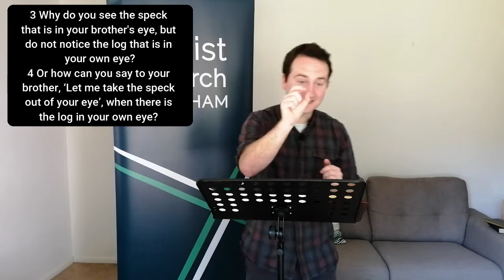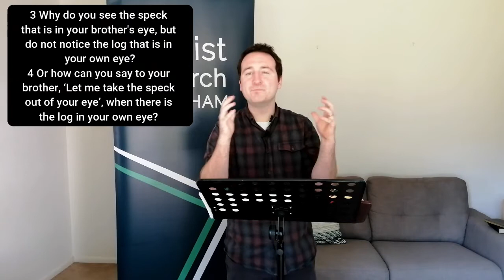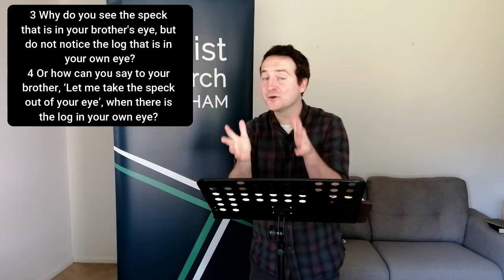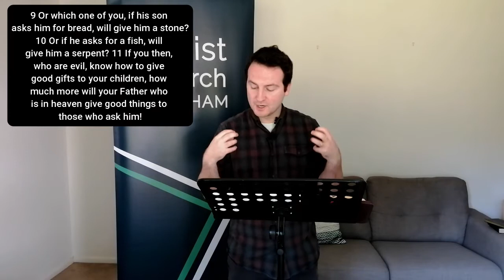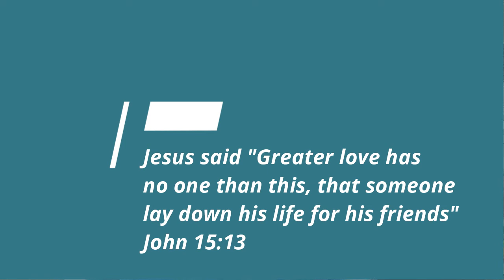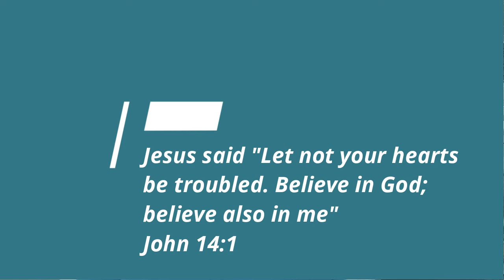Online Sunday Service - 2nd August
Our Sunday morning church service with sung worship, prayer and teaching the Gospel of Matthew and the Sermon on the Mount on Matthew 7:1-14.

The talk touches on Judging others, asking seeking and knocking and the golden rule - whatever you would like others to do to you, do to them.